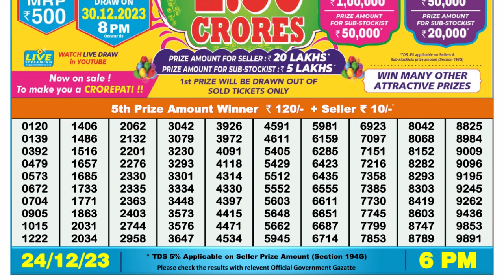Nagaland Lottery Sambad Live 6pm 24.12.23